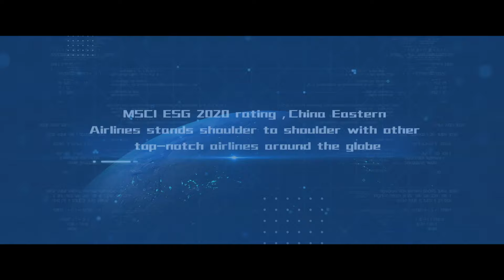Greener Flights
“Greener Life, Greener Future” has been a long-term goal that CEAir tries to achieve with unremitting efforts. CEAir will continue to adhere to the concept of “Greener Flights” and provide more environmentally-friendly choices for passengers. Let’s fly to a bright and green future together!